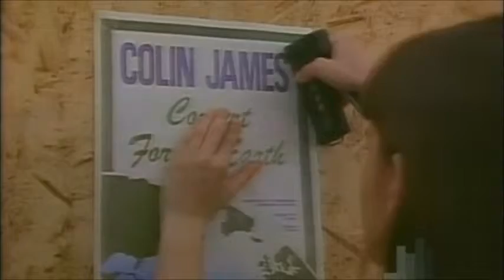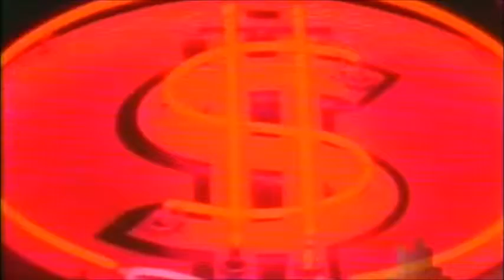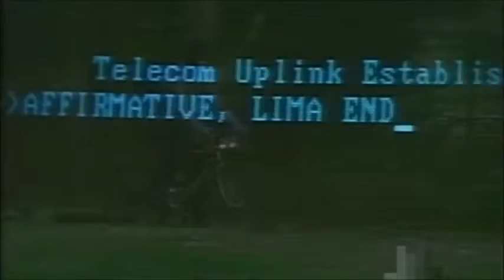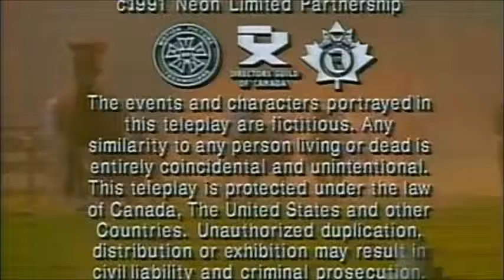S02E07 Men Of Principle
"Men Of Principle"

A teen and his friends see themselves akin to the superhero
group in a comic;  but use violence to combat environmental
destruction.

WITH: Sean Roberge, Allison Quinn, Aubrey Nealon, Stacey Grant,
Myriam Sirois.

Diana Steven, Larry Musser, Don Thompson.

Guest Stars: Collin James Band: Collin James,  Darrell Mayers, John Ferrira,
Rick Hopkins, Etrick Lyons.